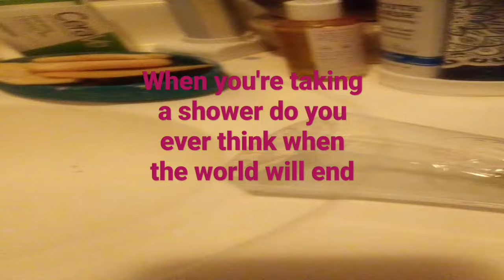February 26, 2023